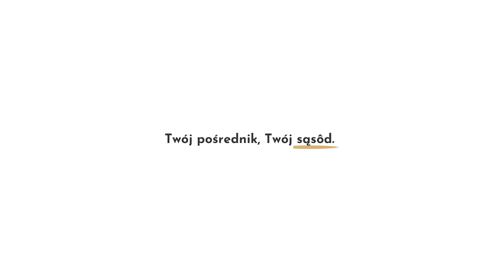Działka w Sierakowicach - 2131 mkw.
Twój pośrednik, Twój sąsôd.

Do sprzedaży oferuję Państwu działkę budowlaną w Sierakowicach. Nieruchomość ma zapewniony dostęp do drogi publicznej. Walorem tej działki, jest jej położenie. Sierakowice to miejscowość, która w bardzo szybkim tempie się rozwija i charakteryzuje się świetnymi warunkami do rozwoju biznesu.

Zachęcam bardzo serdecznie do obejrzenia filmu znajdującego się poniżej, który przestawia usytuowanie terenu - aby mogli Państwo lepiej poznać okolicę, w której być może zamieszkacie. Proszę ustawić na jakość HD:

Kilka słów o działce...

Działka objęta jest Miejscowym Planem Zagospodarowania Przestrzennego z oznaczeniem C.35. MN.
Plan przewiduje zabudowę jednorodzinną oraz wielorodzinną do 4 lokali mieszkalnych oraz usługowych do 200 mkw powierzchni użytkowej.

Na terenie nieruchomości znajdują się linie wysokiego i średniego napięcia. Nie przeszkadza to jednak w zabudowie, gdyż wydzielono strefę ograniczającą zabudowę: 20-metrową w przypadku linii wysokiego napięcia, zaś 7-metrową w przypadku linii średniego napięcia.

Linia energetyczna znajduje się tuż przy działce, natomiast woda, gaz i kanalizacja są w głównej drodze, położonej w odległości około 50 metrów od działki.

Charakterystyka miejscowości...

Sierakowice, to jedna z najbardziej znanych miejscowości, nie tylko na Kaszubach, ale i w całym Województwie Pomorskim. W miejscowości znajdziemy wszystko co potrzebne do dogodnego życia, mamy tutaj:
- ośrodek zdrowia,
- sklepy,
- szkoły podstawowe, jak i ponadgimnazjalne,
- żłobki, przedszkola publiczne i niepubliczne,
- inne punkty handlowo - usługowe.

W niedalekiej okolicy znajdziemy również piękne jeziora i malownicze lasy,

Ponadto warto zaznaczyć, że w każdą środę oraz sobotę odbywa się tutaj Rynek, w którym można się zaopatrzyć np. w warzywa oraz owoce z ręki samych okolicznych gospodarzy i przyciąga tutaj bardzo dużą liczbę osób z powiatu kartuskiego jak również całego województwa.